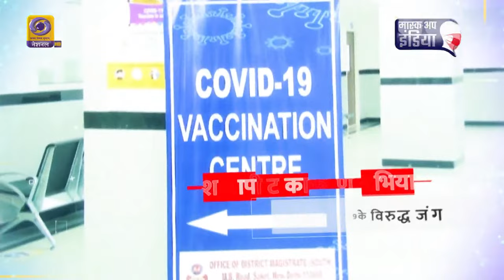Annual Sardar Patel Memorial Lecture by India's Chief of Defence Staff General